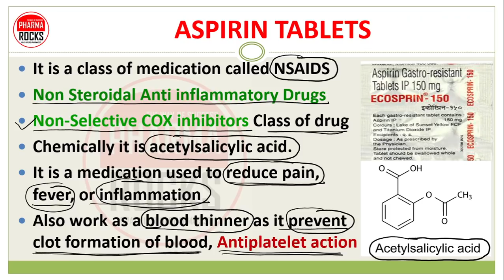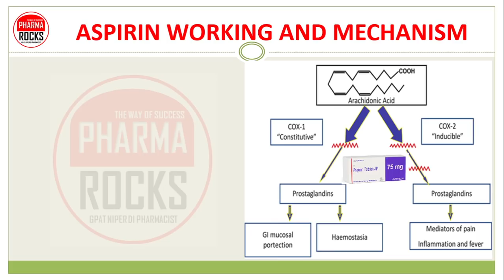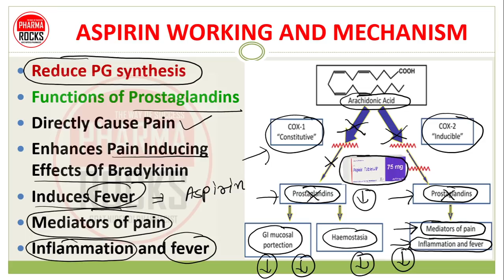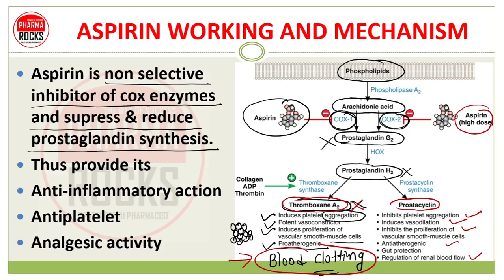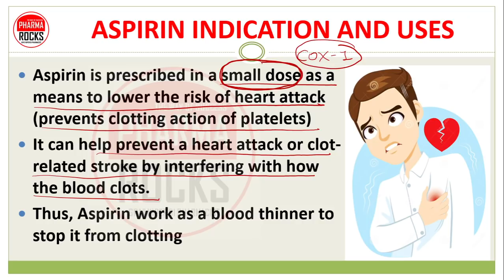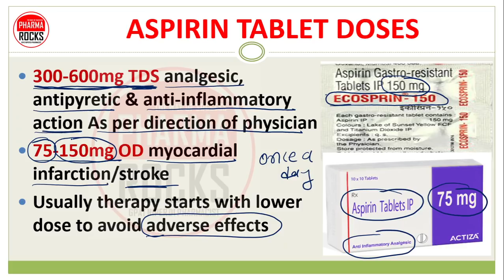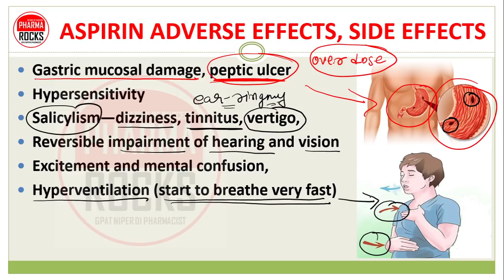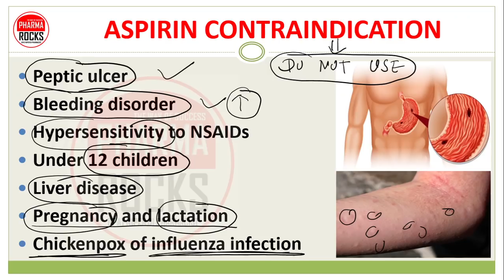ASPIRIN TABLETS, एस्पिरिन टैबलेट की जानकारी सरल भाषा में, BASIC USE, DOSE, WORKING, SIDE EFFECTS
ASSISTANT PROFESSOR
FOUNDER PHARMAROCKS
PHD SCOLAR (GTU AHMEDABAD)

📚 STUDY MATERIAL
👨🏼‍🏫 VIDEO LECTURE
📊 TEST SERIES

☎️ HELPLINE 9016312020